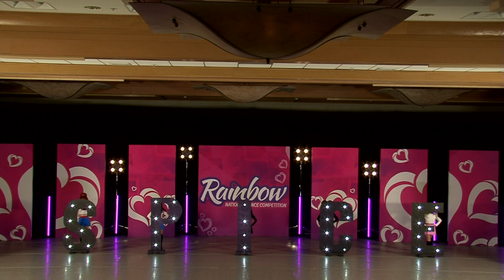SPICE GIRLS / Mini Jazz Group / AVANTI Dance Company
Rainbow Regionals 2021
Starz of Tomorrow Age 5 & Under Small Group- 1st Overall
Choreographer:  Jordan Barker
Dancers: Briella B, Audrey T, Capri B, Lucy S, Emma C